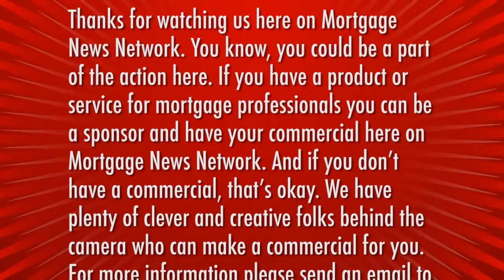Hash It Out - Should Ocwen Get a Pass for Action Filed by NY Dept of Financial Services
Should Ocwen Get a Pass for Action Filed by NY Dept. of Financial Services?